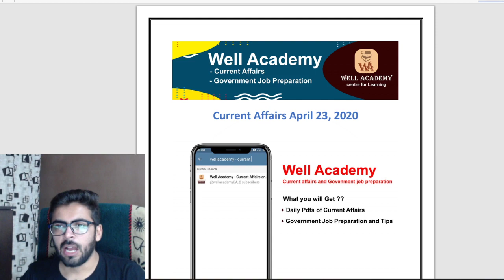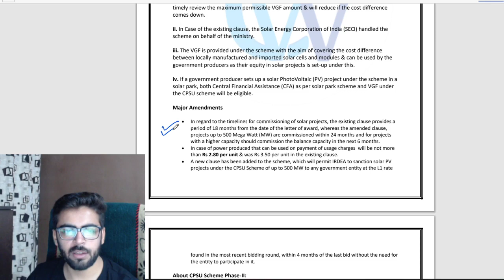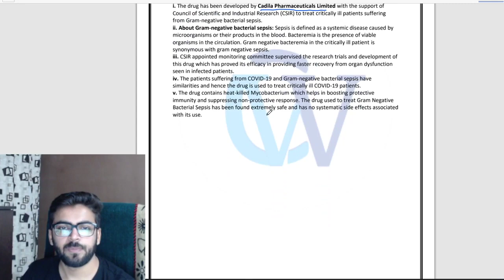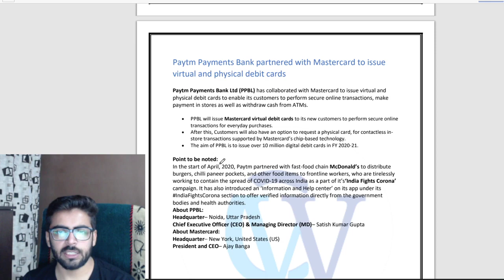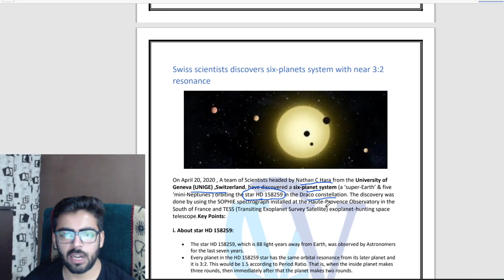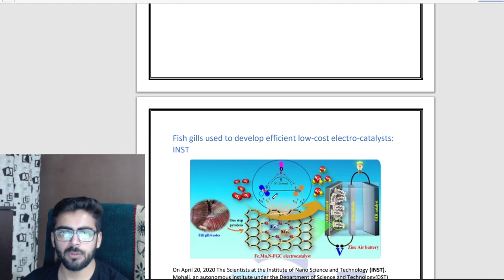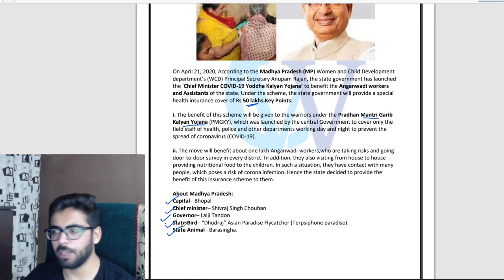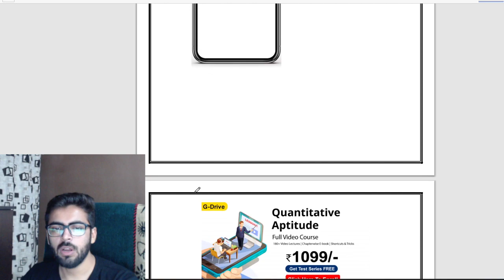23 April 2020 Current Affairs | Well Academy Current Affairs | Daily Current Affairs 2020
On this Channel you will get Daily Live Sessions on Current Affairs and also we will provide Questions & Answers of Daily Current Affairs. This Live Sessions will be helpful in Government Exam Preparation.

Also with this you will get Test Series FREE

G-Drive Courses (Best Sellers)

Read Full Article of 23 April 2020 Current Affairs

Daily Current Affair Updates and Pdfs

Well Academy video lectures for GATE/NET/PSU/All Exams